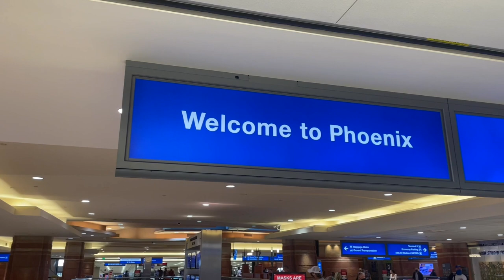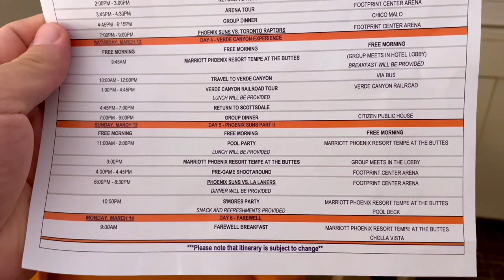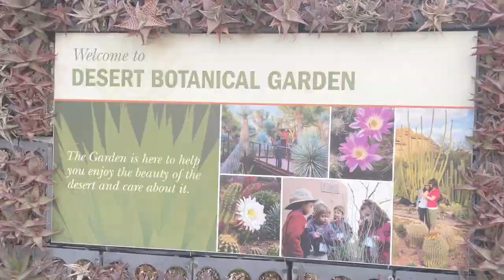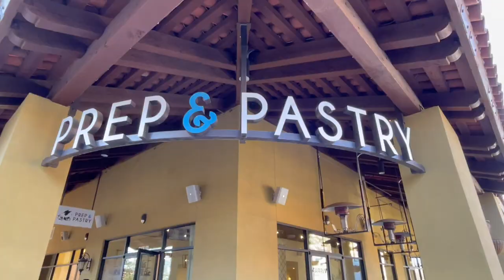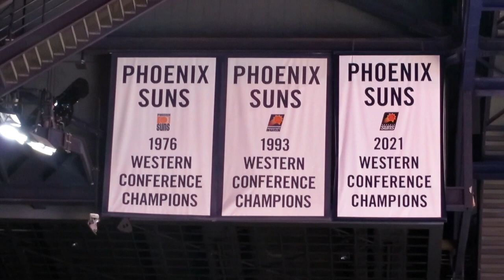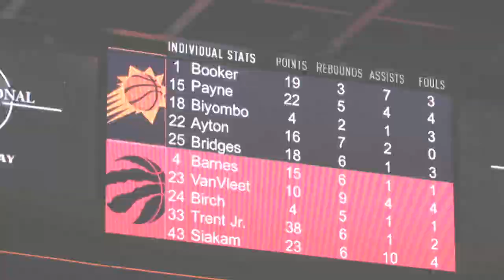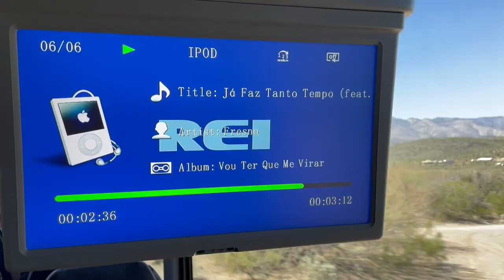Fui para PHOENIX - e apareci no telão TRÊS VEZES! (PARTE 1)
A convite da @nbabrasil e do Phoenix Suns, fui convidado para o programa All-Access da NBA e então passei alguns dias na cidade de Phoenix e no estado do Arizona. Esse vídeo mostra a primeira parte dessa jornada.